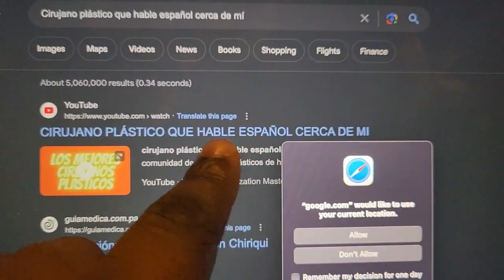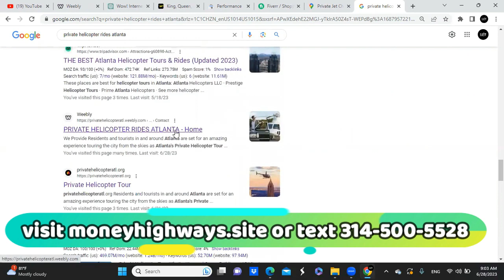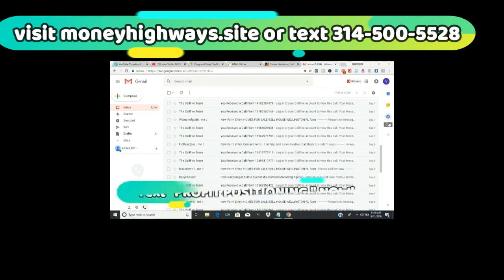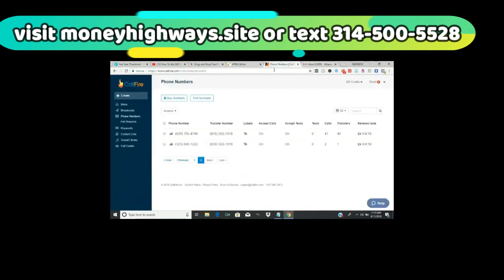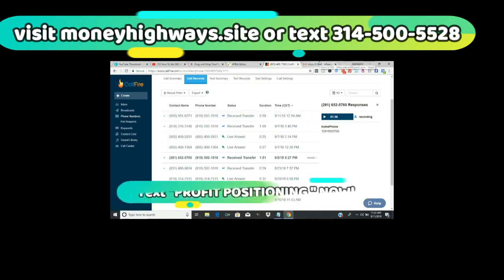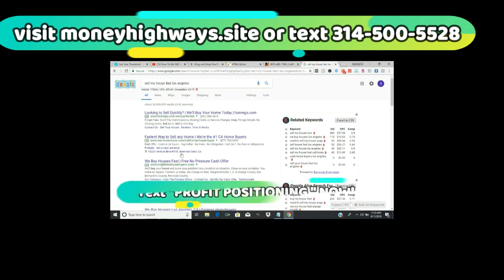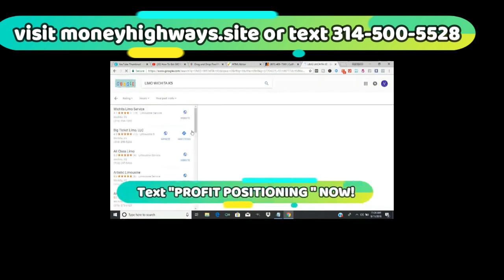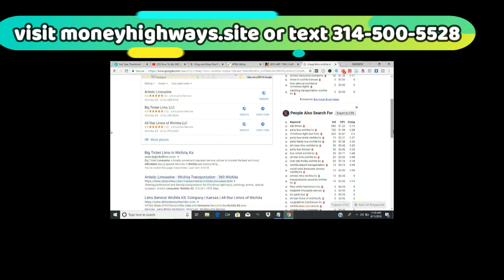AT 3AM, AI SEO Ranked THIS 1st Page Of Google! PROOF AI SEO WORKS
MORE AI SEO FAST CHATGPT HACKS-

Many of you have signed up already and I pray that you're prepared Tomorrow for instant access of the most profitable SEO Course in marketing history!